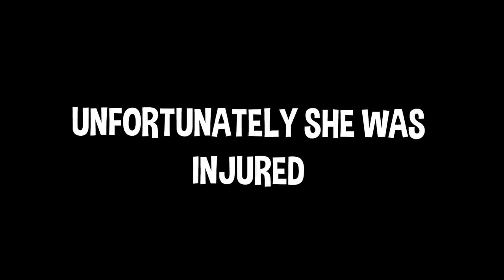Asking General Public if they can 'BACKFLIP'!?...For $1,000